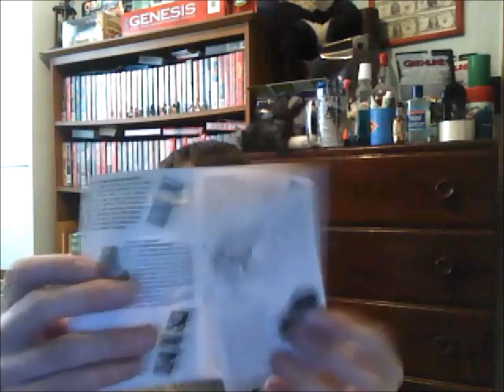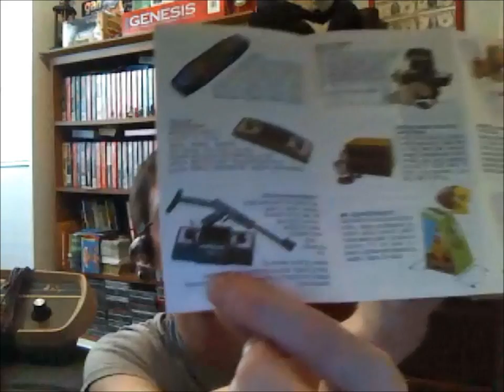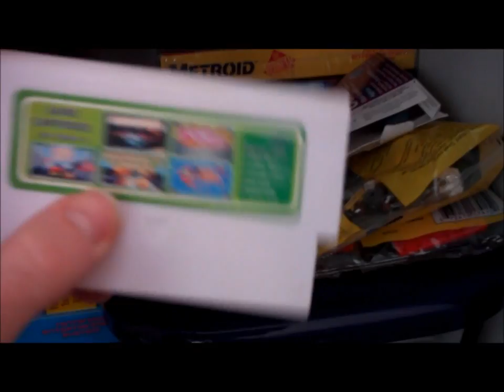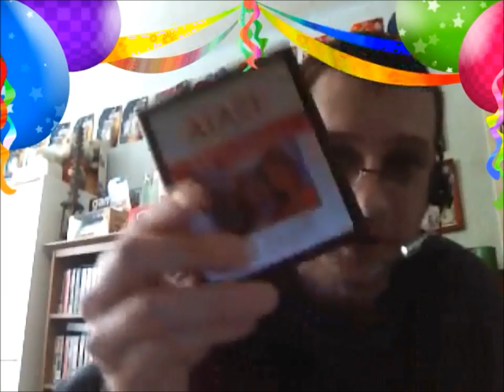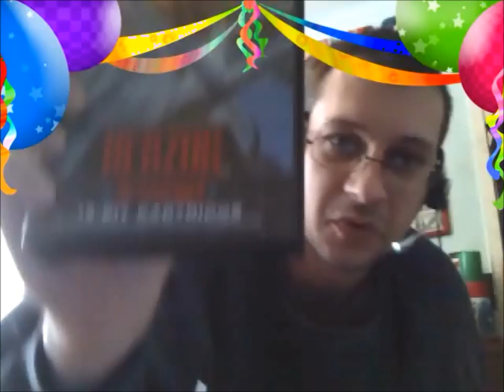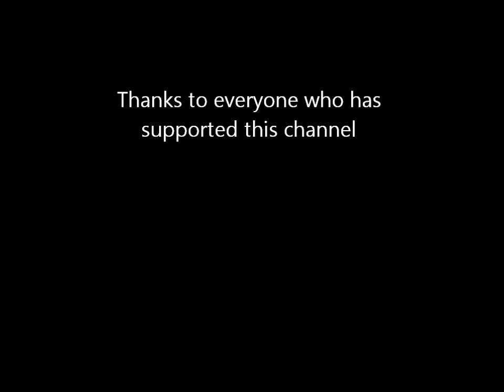200 Subscriber Special!!!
Finally reached this milestone. Oh Yea!!! Enjoy the special. Please comment and let me know what you all think. Thanks to all of you again.